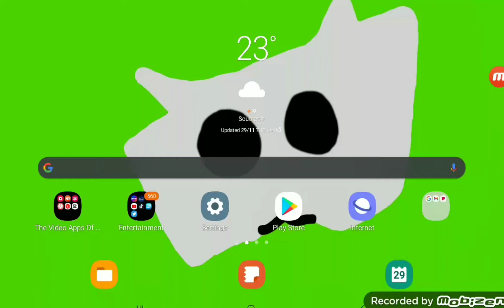3c why would you do this to me man :(